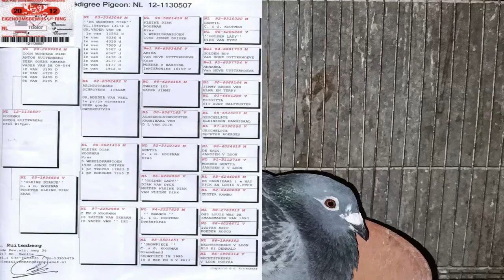Pinakamahal nating Kalapati | Napakaganda ng kundisyon at nag itlog ng 4